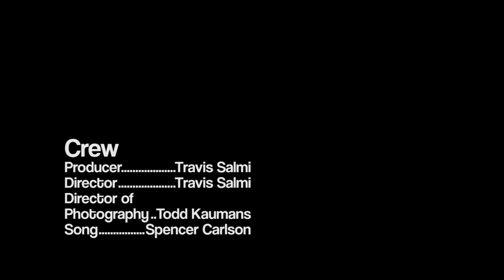Aura - Spencer Carlson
Official music video for Aura, By Spencer Carlson

Filmed with:
Recorded at:
Destiny Worlwide
Monroe, WA